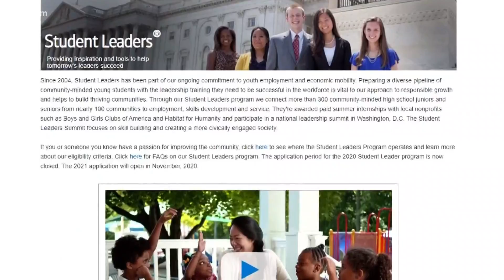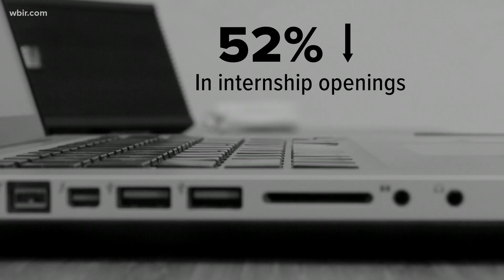'We knew it was a challenge, but we couldn't let that be an excuse' | Summer internships go virtual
Data shows a 52 percent decrease in internships due to the pandemic, however some companies have worked to keep the opportunities available